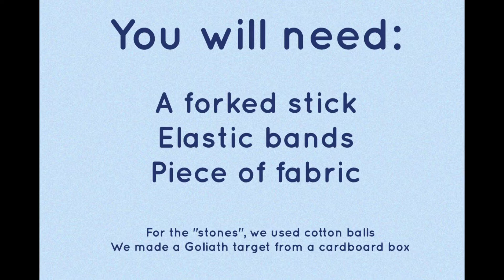David & Goliath Slingshot Catapult kids bible craft activity Bondlings MexBC